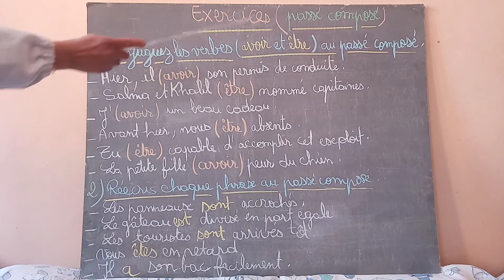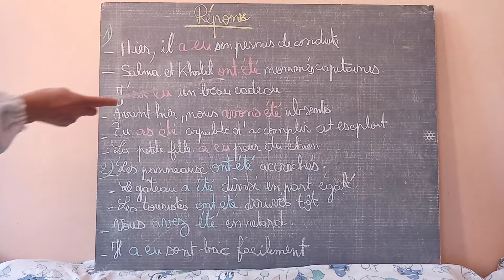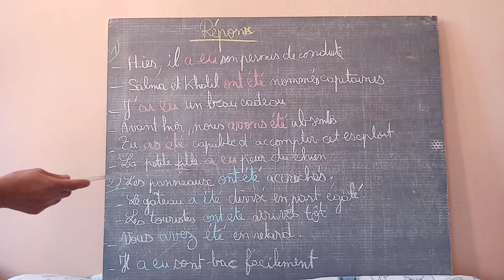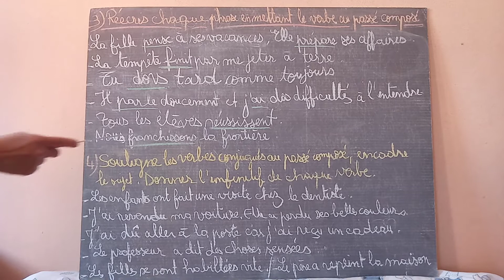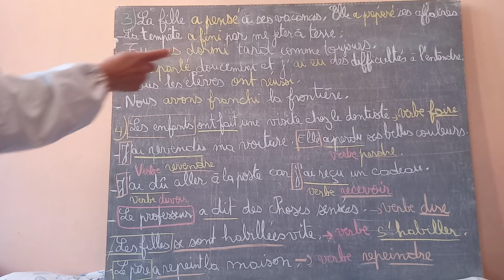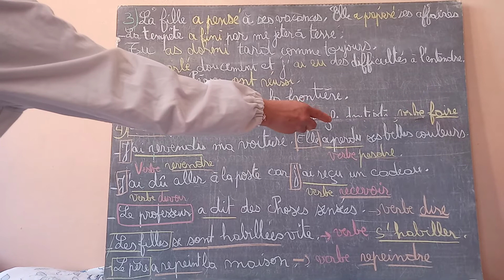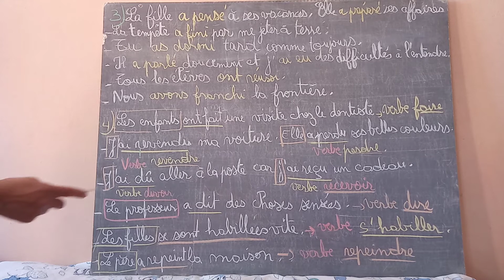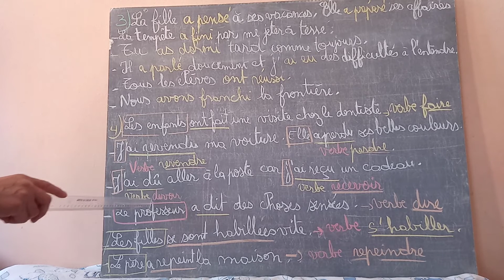Passé composé (exercices)